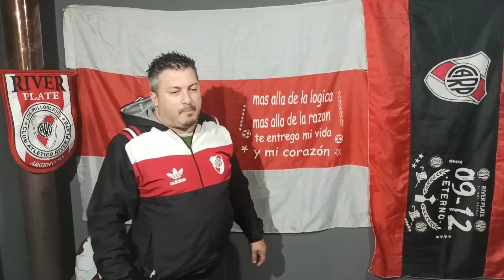Talleres 2 vs River Plate 1 | Reacción del Hincha de River